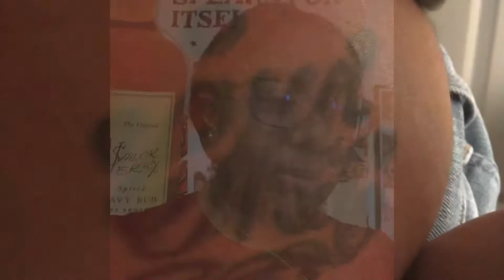Vlogtober Day 27 | Come With Me To Get A Cover Up Tattoo | South Carolina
Hi my name is Adonya! I’m a wife and mother of two amazing kids. KJ is 5 and Journi (JR) is  3. Follow me as I navigate through life. I’m still learning how to manage my time without losing my identity.

HouseofFearce.com

Adonya RS